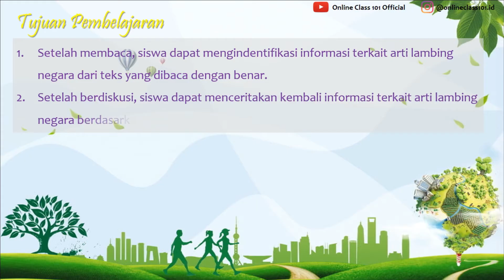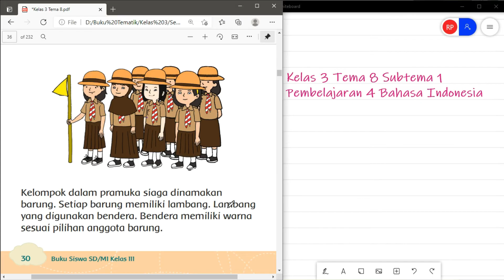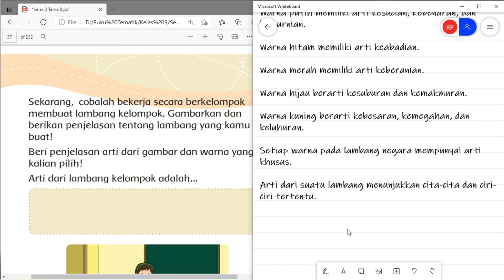Kelas 3 Tema 8 Sub 1 Pembelajaran 4 B Indonesia Arti Lambang Kelompok Hal 30 - 31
Kali ini kita akan membahas pelajaran Kelas 3 Tema 8 Sub 1 Pembelajaran 4 B Indonesia Arti Lambang Kelompok Hal 30 - 31

 di rumah.

KELAS 1

KELAS 2

KELAS 3